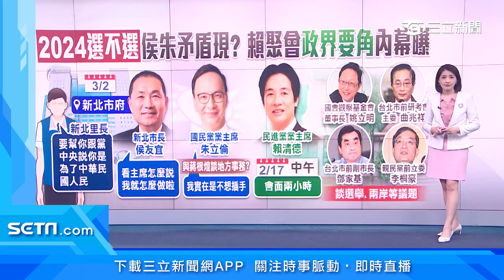邀泛藍學者談「四個堅持」 賴清德聽取意見│@politics_setn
副總統賴清德有意代表民進黨，競選2024總統大位，而他也悄悄做準備。他在過年期間，透過曾操盤柯文哲選舉的姚立明，找上非綠、親藍背景的學者們，暢聊兩岸以及選舉議題。根據三立新聞掌握，與會人士不僅分析國民黨總統選情，也關注賴清德"和平保台"路線怎麼做，對此賴清德多數時間，都是在聽學者們分析，並沒有多做回應。

友邦連結區
◎ 訂閱【三立新聞網】最新影片搶先看